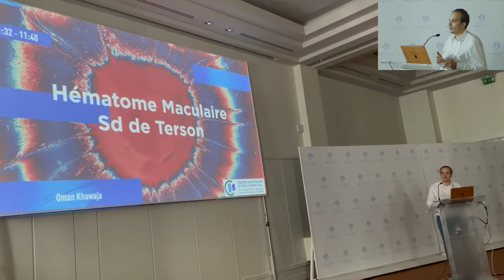Hémorragie sous maculaire M Benzerroug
Société de Chirurgie Vitréo-Rétinienne 2021